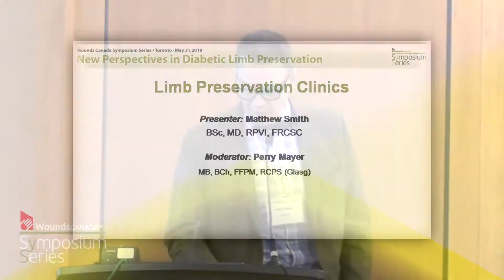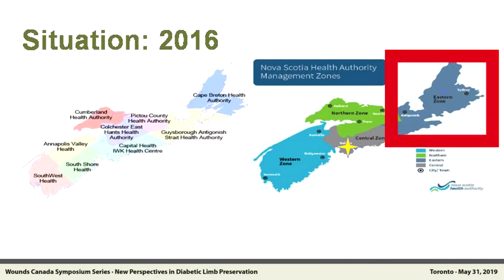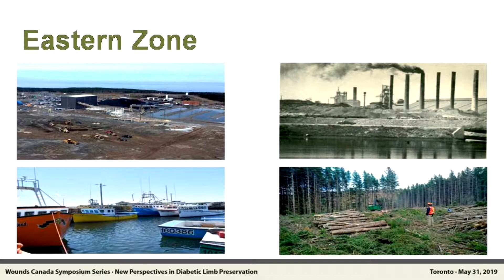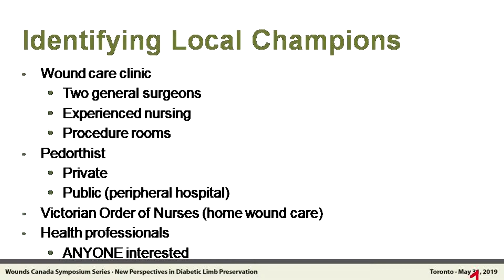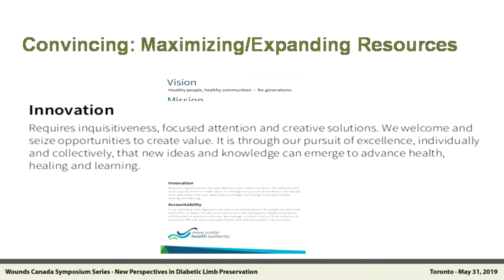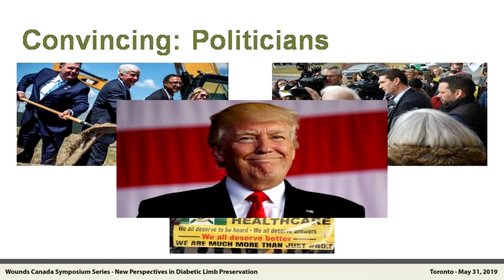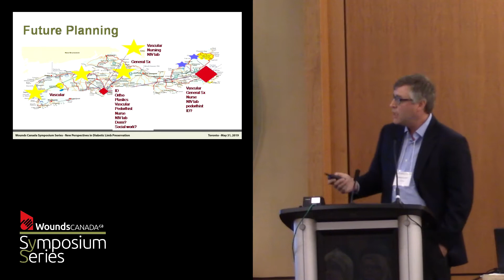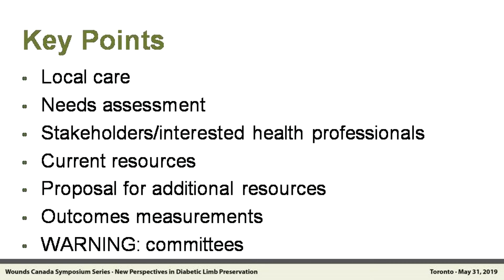Limb Preservation Clinics - Matthew Smith -Toronto, Spring 2019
Presenter: Matthew Smith
MSc, MD, RPVI, FRCSC

Moderator: Perry Mayer
MB, BCh, FFPM, RCPS (Glasg)